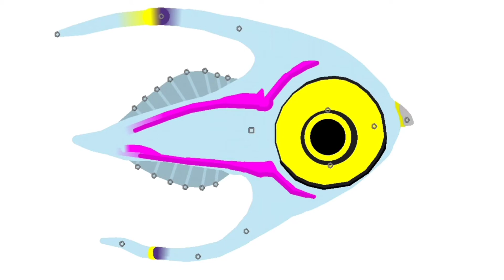Almost done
after this I need 4 more shets to go